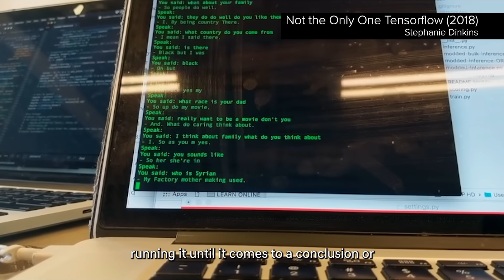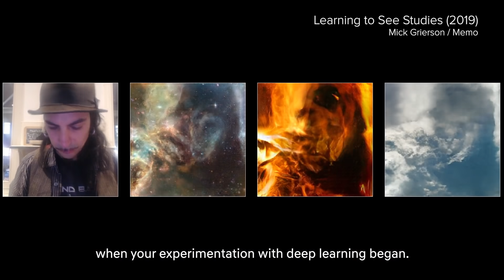Season 4 Ep 10 - Part 1: CAN DEEP LEARNING DISCOVER NEW FUTURES?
EPISODE 10: CAN DEEP LEARNING DISCOVER NEW FUTURES?
PART 1
Can Deep Learning Discover New Futures? In this episode, Nora Khan meets artists Mick Grierson and Stephanie Dinkins who use deep learning, a special type of machine learning that mimics human cognitive processes, to generate artworks, platforms and tools - from oral history archives to sound synthesis machines - that foreground personal, conversational and collaborative relationships with data and AI. We discover how these technologies are being used in different ways, generating new approaches to creating art; while Grierson’s explorations of accessibility and interactivity has led to fascinating insights on narrative composition, Dinkins’ work develops an ongoing dialogue about deep learning as it intersects race, gender, aging, and our future histories. What’s next if we keep on down this path?
Mick Grierson artwork courtesy of Memo and the artist.
Stephanie Dinkins artwork courtesy of the artist.